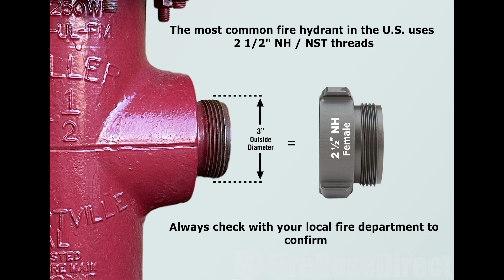Aluminum 2 1/2" Female NH to 1" Male NPSH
• Female Side - 2.5 inch NH / NST
• The Female Will Only Connect To A Male 2.5 NH / NST
• Male Side - 1.0 inch NPSH
• The Male Will Only Connect To A Female 1.0 NPSH
• Material - 6061-T6 Aluminum
• Finish - Hard Coat Anodized
• Complies With NFPA 1963 (Corrosion Resistance)
• 99.95% Lead Free